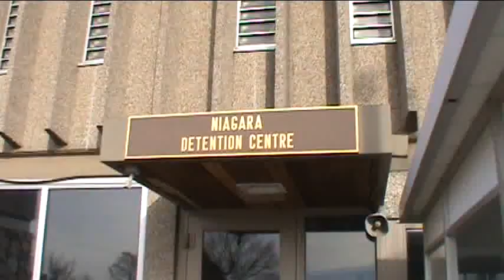Solidarity Demonstration at the Niagara Detention Centre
Niagara Migrant Hunger Strikers Support Network show support and solidarity with the huger striking migrants Sergio, Sandro, Jesus and Ibrahim. They have been on a rotational hunger strike since Sunday Dec, 11th and have been punitively placed in segregation after starting their strike. The demands of the "Support Network" are listed below (copied

"That the inmates be immediately transferred to Toronto where they believe their cases will be quickly expedited and where they all have family and community support.

That Citizenship and Immigration stop delaying justice by keeping all immigration detainees an unreasonably long time in detention for no reason.

Immediate medical assistance for:
Jesus - had an accident on November 23rd. Fell off a six foot bunk that had no ladder. Back severely injured and no doctor has attended despite repeated requests. Only medication given so far to relieve pain is Tylenol.
Sandro also having problems with his back- slipped and fell (water on floor) in mid November. Has still received no medical attention. "